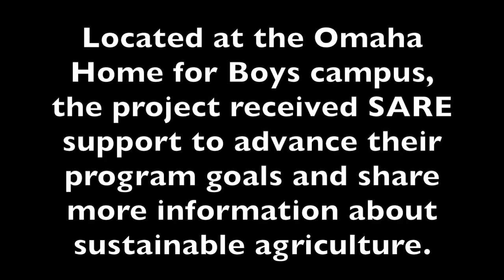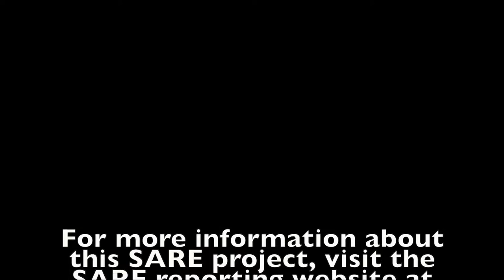Omaha's New American Urban Farmer Program with Christine Ross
The New American Urban Farmer Program is a program in Omaha, Nebraska created to train refugees and new immigrants in agriculture and farm business best practices. Located at the Omaha Home for Boys campus, the project received SARE support to advance their program goals and share more information about sustainable agriculture.